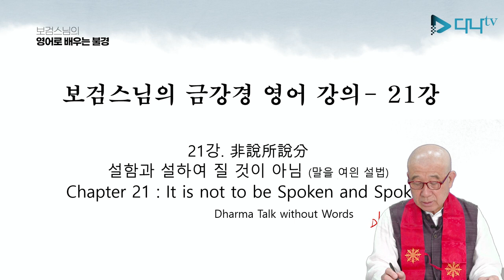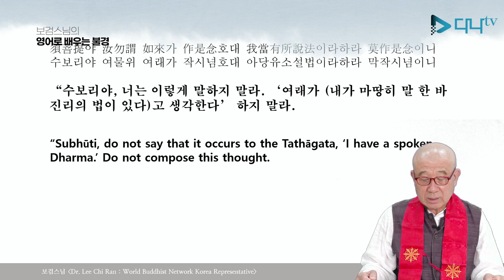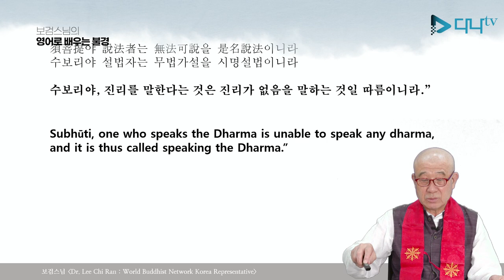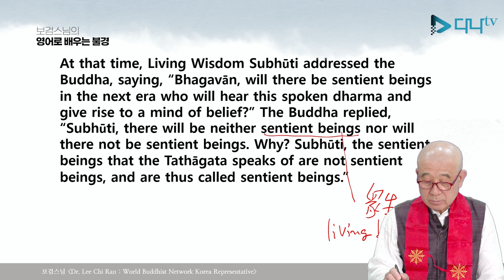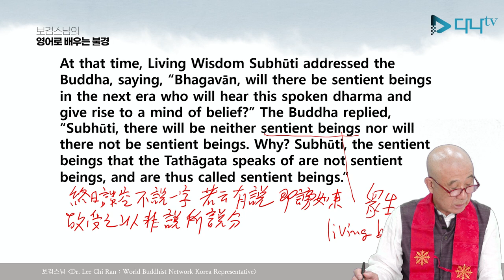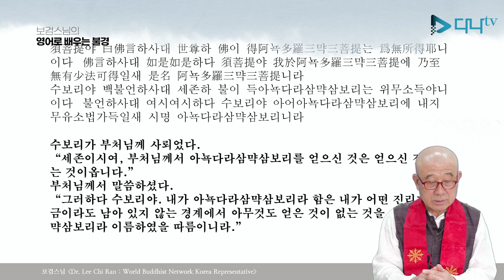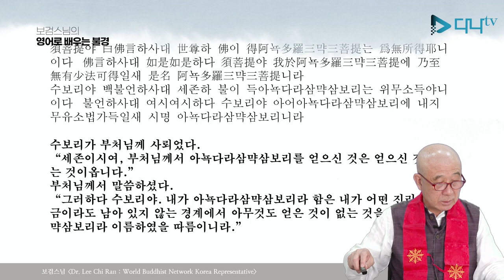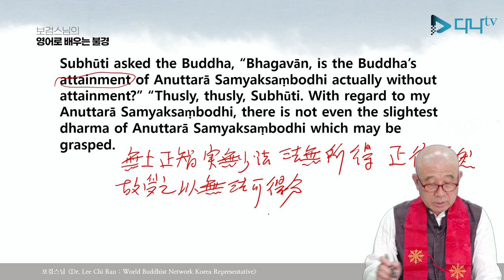보검스님의 영어로 배우는 불경 금강경 21 22강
보검스님의 영어로 배우는 불경 금강경 21.22 강입니다. 많은 시청 부탁드립니다.

21.비설소설분:(非說戶斤說分) 설함과 설하여 질 것이 아님 (말을 여읜 설법)
   Chapter 21 : lt is not to be Spoken and Spoken (Dharma Talk without Words)

22.무법가득분:(無法可得分)법은 가히 얻을 것이 없음(진리는 얻을 것 없다)
    Dharma Has Nothing to Gain(The Truth Has Nothing to Gain)